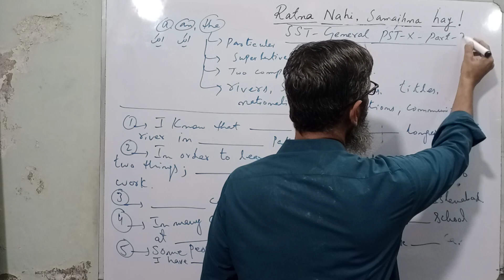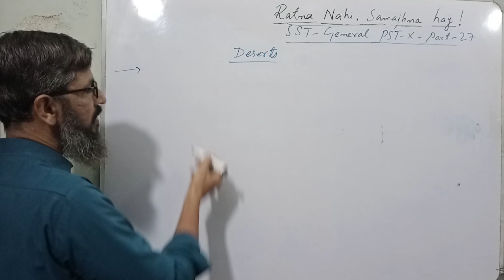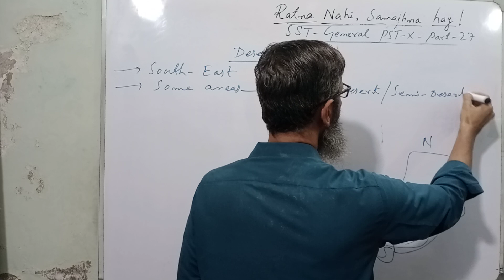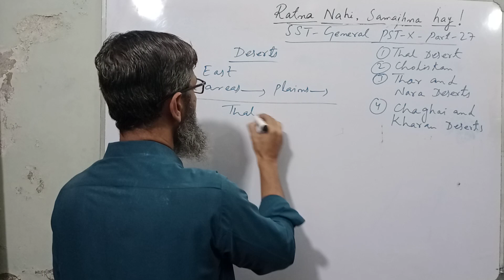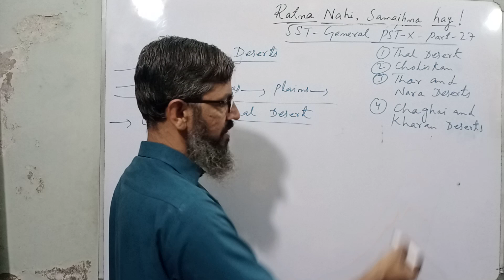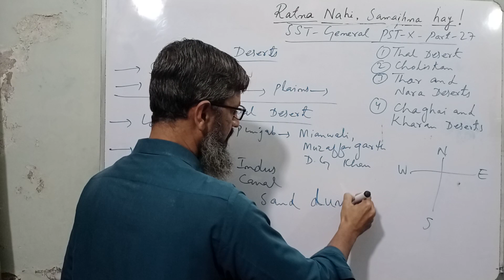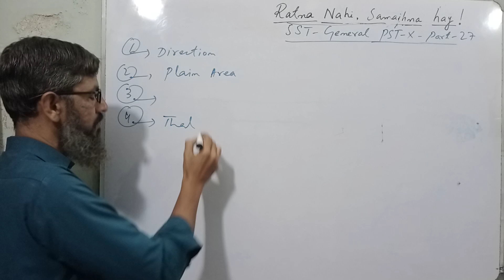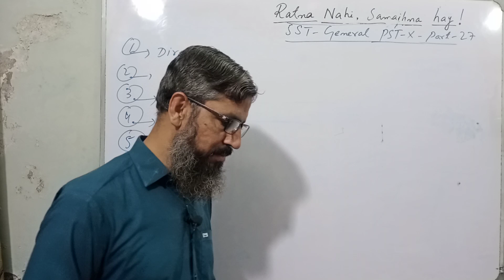Pakistan studies part 27 | sst test preparation 2023 | Pakistan study mcqs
ANSWERS
1. south-east
2. semi-desert
3. thal desert, cholistan desert, thar and nara desert, chaghai and kharan desert
4. punjab
5. mianwali, muzaffargarh, D.G.Khan
6. three-fourth
7. river indus